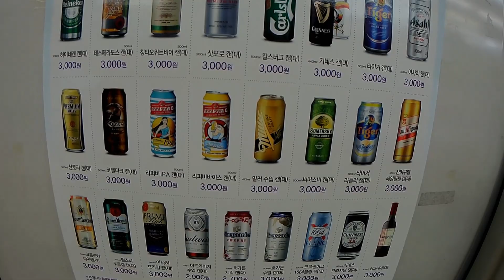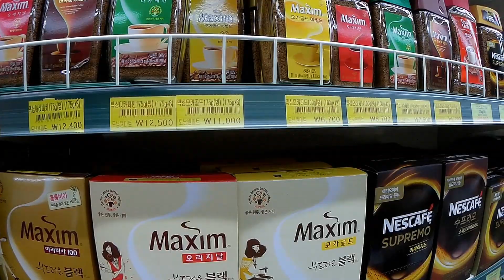Jeju, South Korea Part 1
A short 5 min video of our South Korea trip in town